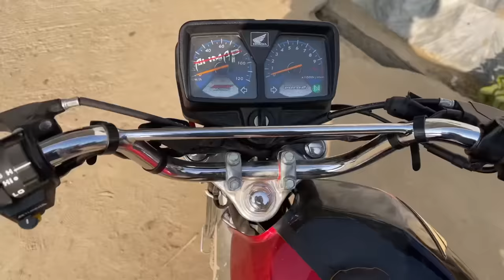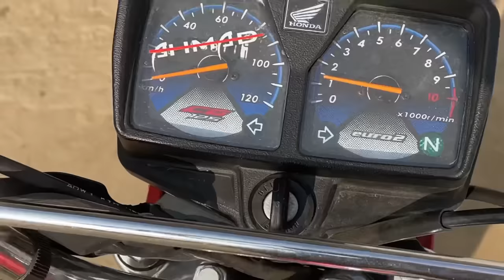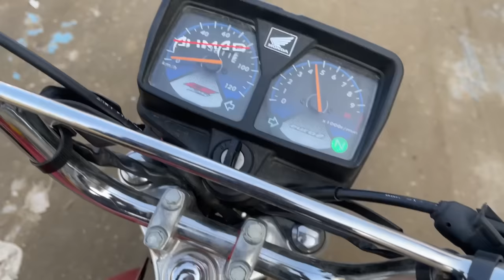Fans | 125 Lovers | Race with Friends | vlog after time